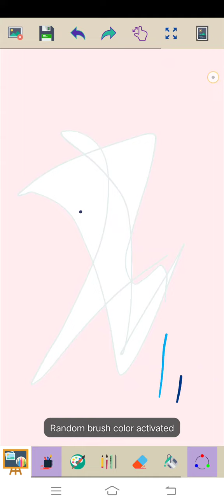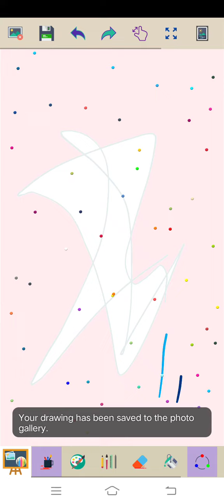Marvin Rey — Kantaey — Vlog 9,183